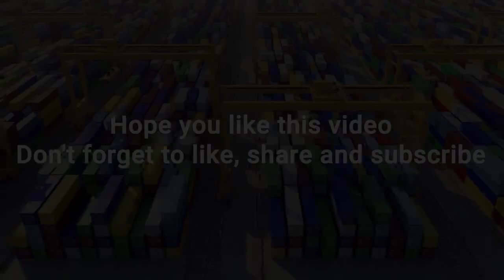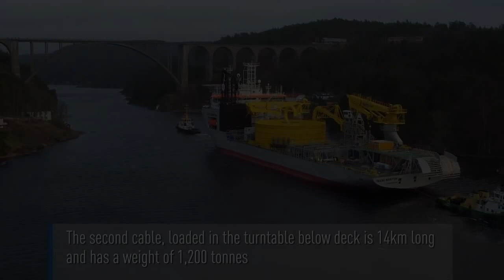TOP 10 LARGE SPECIAL PURPOSE SHIPS OPERATE ON GIANT WAVES IN STORM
Special thanks to Captain Sergiy Kostanovych